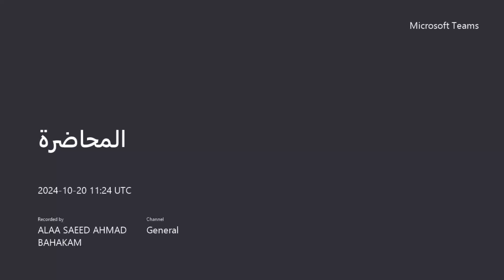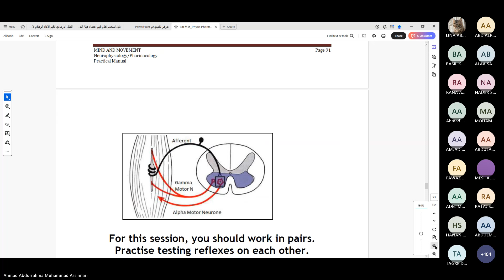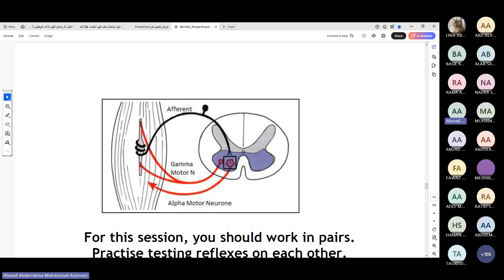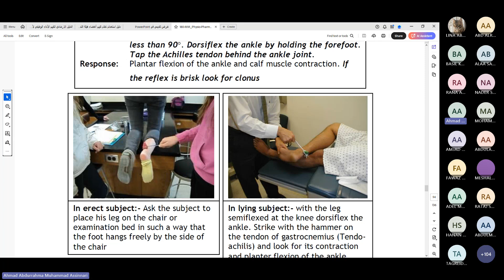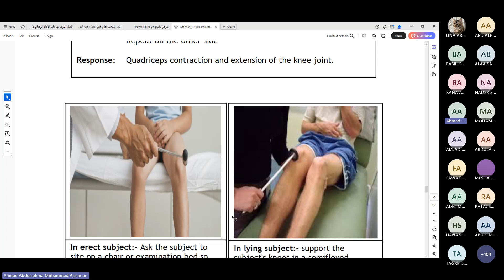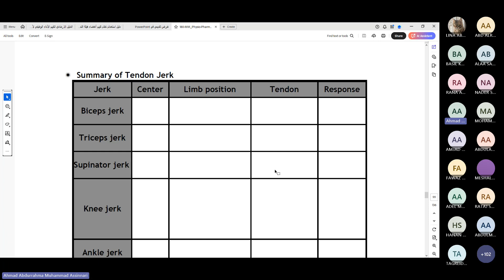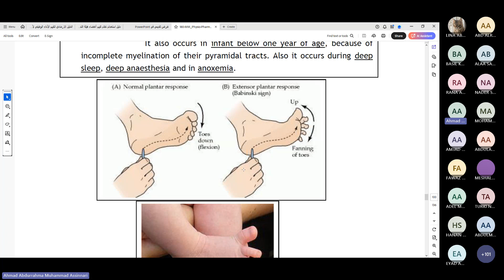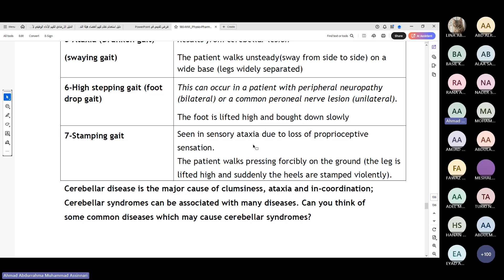Stretch reflex Dr Ahmed Alsinnari